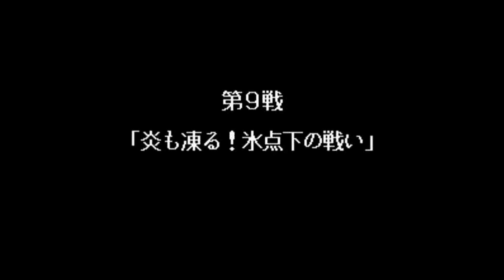피구왕 통키 러시아 브금, Russia BGM, 炎の闘球児 ドッジ弾平, Dodge Danpei, Mega-Drive, Genesis,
피구왕 통키의 러시아 판에서 나오는 BGM이다.
이 게임에서 가장 신나는 음악이라고 생각한다.